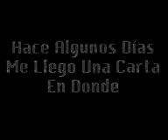Mejor ke lo Haga Ella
emulando la fomosa seccion del programa de facundo [Incognito] Que lo Hagan Ellas